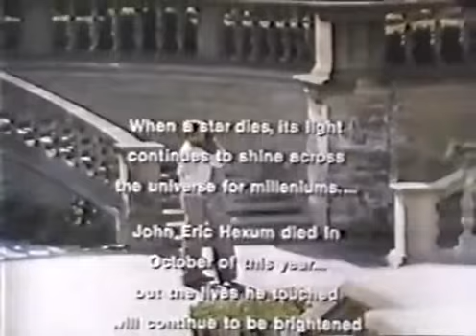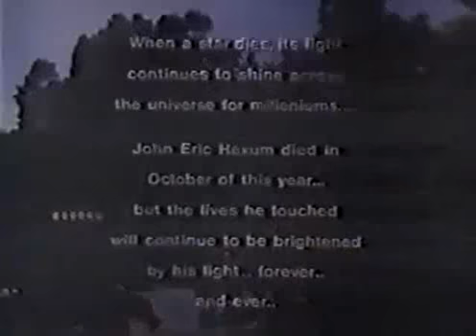Jon-Erik Hexum - homenagem em Retrato Falado (Cover Up)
Em 1984 o ator Jon-Erik Hexum morreu em um acidente de filmagem da série Cover Up (retrato falado no Brasil), com apenas 26 anos. Os produtores fizeram uma homenagem ao galã, no último episódio em que ele apareceu. A série tinha a brasileira Jennifer O'Neill, de Houve uma Vez um Verão (Summer of 42, 1972).